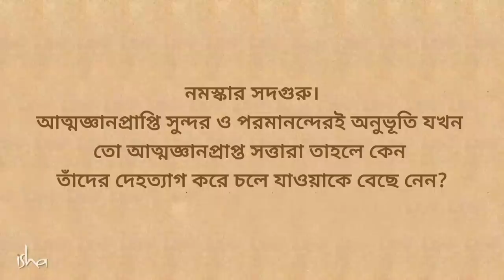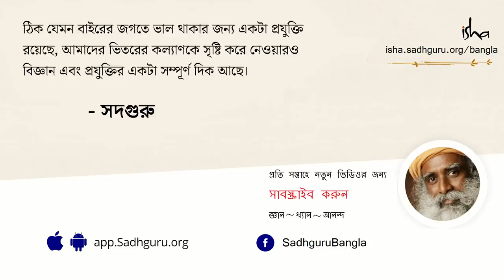আত্মজ্ঞানী ব্যক্তিরা কেন কম বয়সে মৃত্যুবরণ করেন? | An Untold Story From Ramakrishna's Life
আত্মজ্ঞানী সত্তারা কেন দেহত্যাগের পথ বেছে নিয়ে কম বয়সে মৃত্যুবরণ করেন - এই প্রসঙ্গে একটি প্রশ্নের উত্তর দিতে গিয়ে সদগুরু ব্যাখ্যা করে বলছেন যে, বেশিরভাগ আত্মজ্ঞানপ্রাপ্ত সত্তার ক্ষেত্রে, উপলব্ধির মুহূর্তটিই তাঁদের দেহত্যাগের মুহূর্ত। এই বিষয়টি রামকৃষ্ণ পরমহংসের খাবারের প্রতি স্পৃহার একটি গল্প বলে তিনি আরো ভালো করে বুঝিয়ে দিচ্ছেন, রামকৃষ্ণের আলোকপ্রাপ্তির পরে যেই কৌশলটি ব্যবহার করে তিনি শরীরটা ধরে রেখেছিলেন।
আত্মজ্ঞানী ব্যক্তিরা কেন কম বয়সে মৃত্যুবরণ করেন? | atmagyani byaktira keno kom boyeshe mrittu boron koren?